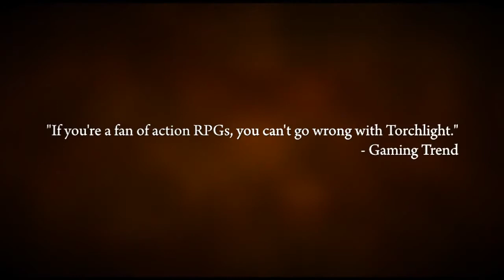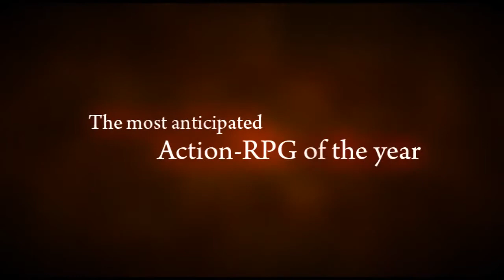Torchlight - Launch Trailer (PC, Mac, XBLA)